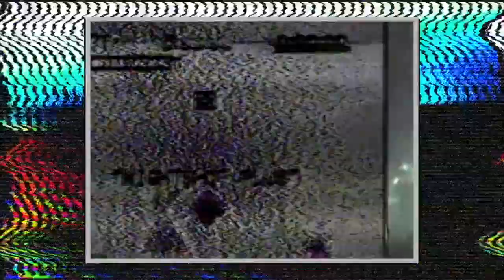Spoiler Room EP99: Ortotasce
Live set recorded 6/8/2018
for Sound People
at Seizure Palace (Portland, OR)